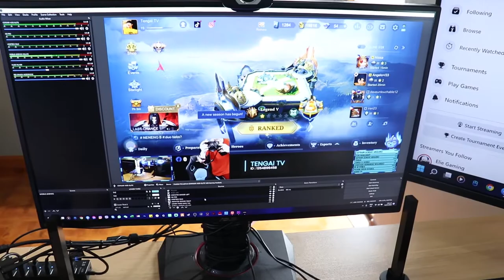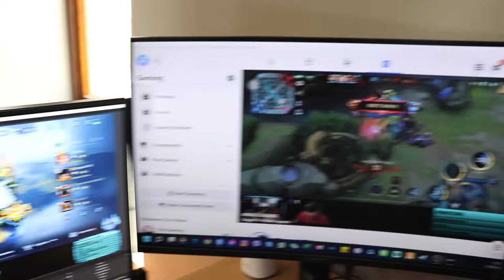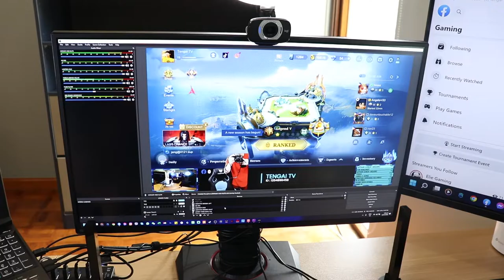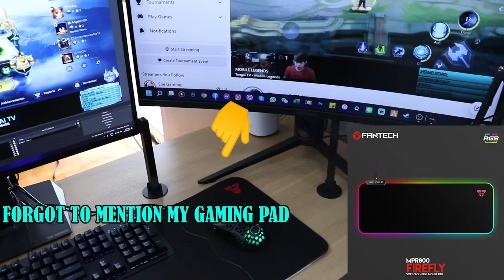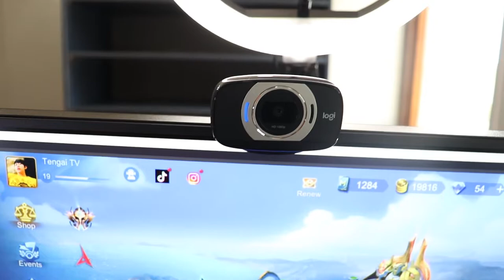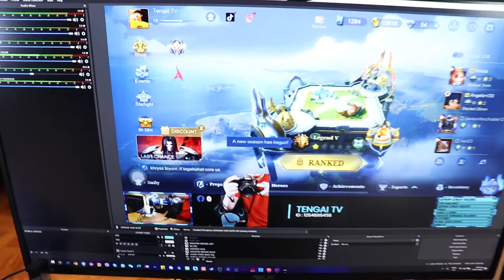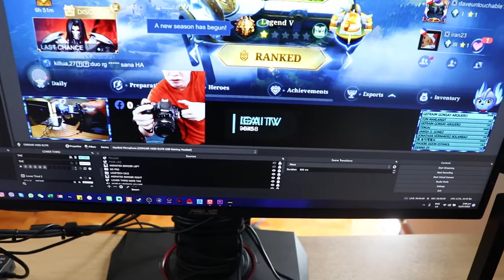#1 MY GAMING/STREAMMING SETUP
HINDI PO LAHAT NG MGA PRICE NA NAJAN AY SAME SA MGA NABILI KO, YUNG IBA MAS MURA NG KONTI YUNG IBA NAMAN MAS MAHAL NG KONTI SO DIPENDE NA PO YAN SAN KAYO BIBILI, BETTER KUNG BIBILI KAYO SA GILMORE AT ALAM NIYO DAPAT ANG PRICE RANGE PARA HINDI KAYO MAPAMAHAL.

OK RIN BUMILI SA SHOPEE BASTA SIGURADUHIN NA BAGO MAG CHECK OUT NA COMPARE NIYO LAHAT NG PRICE NG KADA STORE AT NA CHECK ANG REVIEWS NITO PARA IWAS ABERYA.

GOPRO HERO 8

ULANZI VL49

PREDATOR HELIOS 300